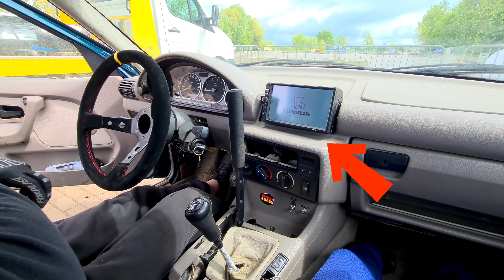ЧТО ТВОРЯТ ЭТИ ПАРНИ!? У НАС ЖИГУЛИ, А У НИХ БМВ // ЛИТОВСКИЙ ДРИФТ - ФОРСАЖ ОТДЫХАЕТ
Услышал визги резины и сразу стало всё понятно!) Бмв корчи дрифтуют) Влился в движуху автоспорта и снял обзор на авто БМВ е30 корч и БМВ е36 для дрифта! В Европе все дрифтуют на БМВ, а наша стихия - это Жигули) Собственно зачем я и строю ВАЗ 2101 для дрифта))

Помощь в растаможке, по новому закону, снятие с учета, брокерские услуги, сертификация, пригон авто под ключ: